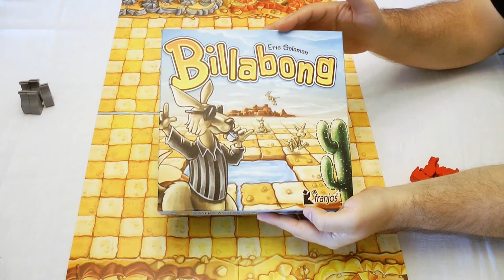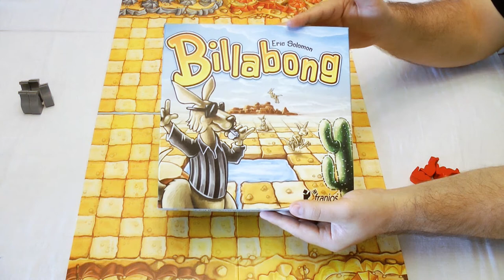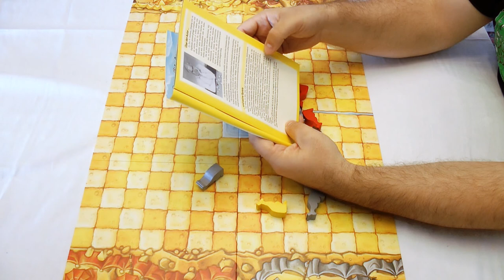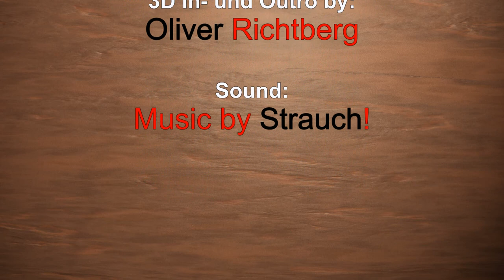Billabong (franjos Neuauflage) / Regeln + Rezension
Das Rennspiel "Billabong" von Eric Solomon ist ein Spieleklassiker. Die Erstauflage erschien im Jahre 1994 und stand auf der Spiel des Jahres Empfehlungsliste. Auch wir kennen das Spiel schon sehr lange und haben es schon vor cliquenabend.de oft und viel gespielt. Nun erscheint das Spiel im neuen Look und die Frage ist ob das Spiel von seinem Charme etwas verloren hat oder nicht? Die Antwort erfahrt ihr in unserem Video.